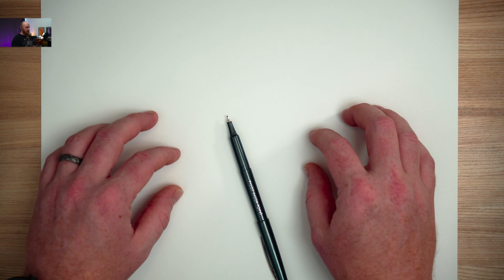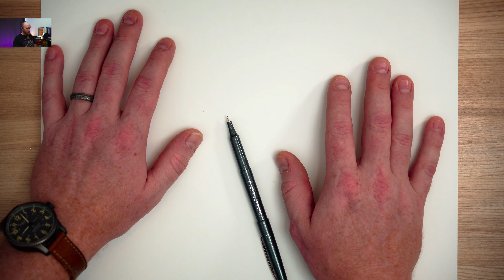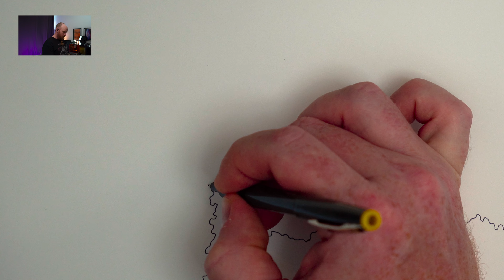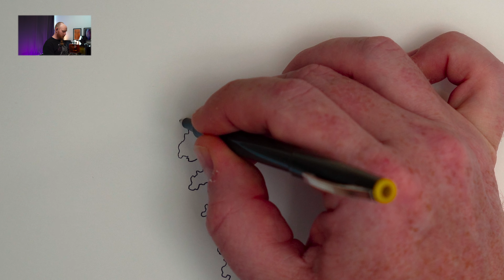Mindful Drawing 154 :: Wandering Under the Canopy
Looking up at the edges of the leaves framing the sky. The canopy draws us in with the gentle fluttering of light and cool rustling in the breeze. This exercise takes the pen on a walk with the mind inhabiting that gentle space under the canopy. Relaxing the mind into a wandering movement and revealing a slowly emerging system of boundaries framing the page.

MYAUDIOVISION,  Night in Atlantis
BrentinDavis, Lace up your Shoes
SyedKamran, In Between Silence